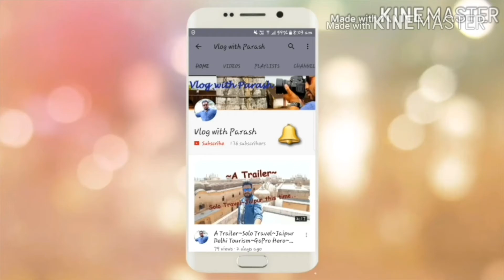WATER & SKY | THIS MIGHT HELP | A VLOG | AMAZING ARUNACHAL | NORTHEAST IS BEAUTIFUL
Camera : SJ5000x elite
Mobile : Samsung Galaxy S7 Edge
Selfie Stick : Yunteng YT 188